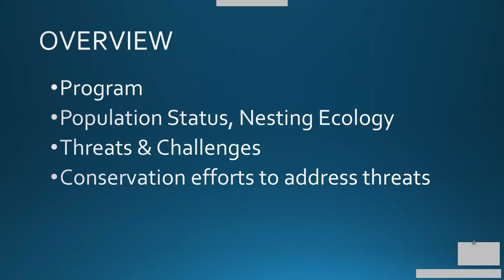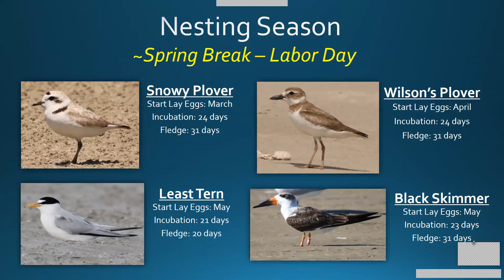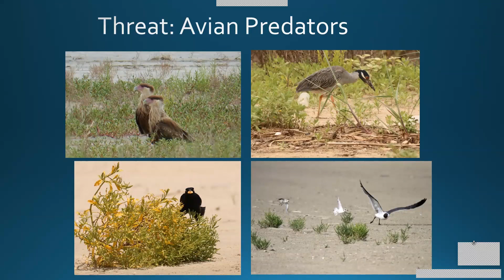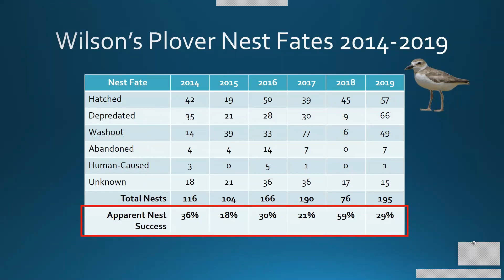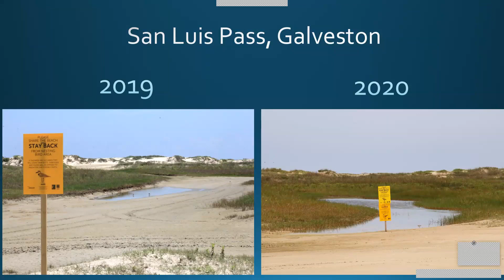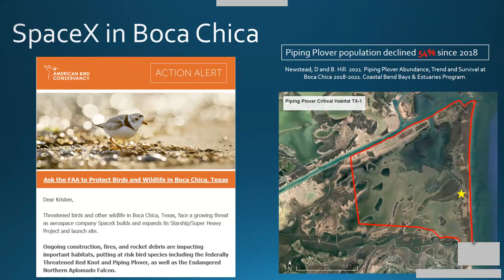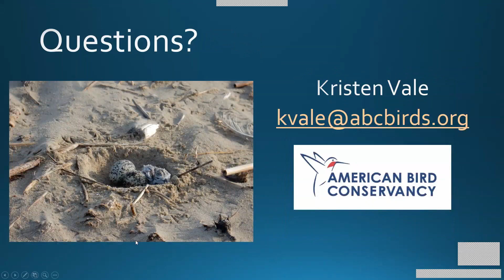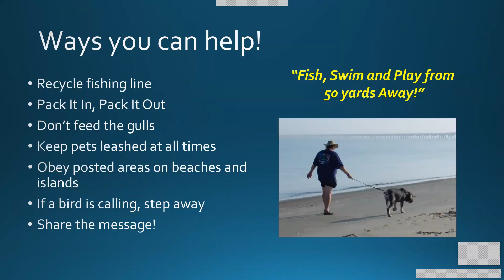Wildlife Diversity Webinar | Conservation of Beach-nesting Birds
From human disturbance to weather related events, beach-nesting birds face many threats during their short nesting season that can have a significant impact on their productivity.  Since the start of ABC’s Texas Shorebird and Seabird Stewardship Program in 2012, Kristen will discuss these challenges and progress they have made with partners to protect, monitor, and inform the public about beach-nesting birds along the Texas Gulf Coast.